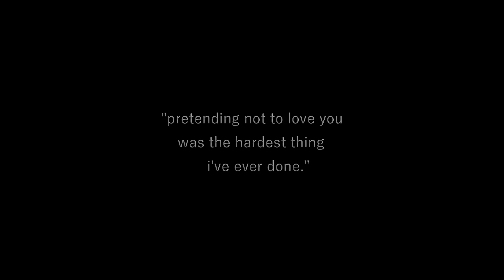spencer and toby - feeling good (collab w/Lurma)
hii guyss :)
characters: Spencer Hastings and Toby Cavanaugh
TV show: Pretty Little Liars